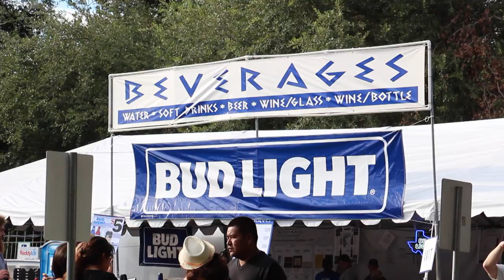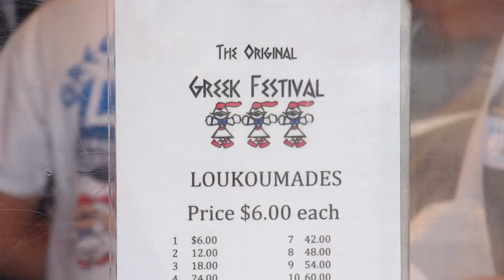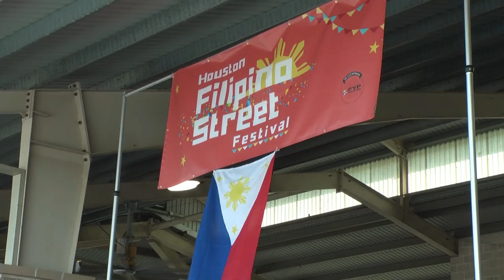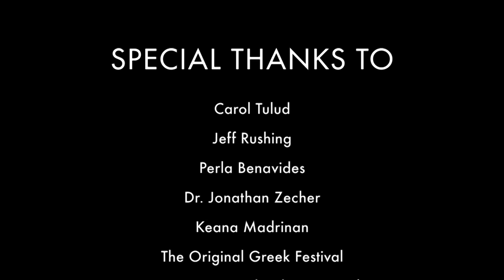Diverse City: Houston's Food Festivals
Our documentary showcases the love Houston has for its many food cultures. As one of the most diverse major metropolitan areas in the United States, Houston is home to immigrants from all over the world. Being a destination for this major immigrant community has defined Houston’s food culture because with all these immigrants come their many different cultures and foods. Food brings people together and is the focus of immigrant communities which has become the focus of Houston’s community. As these foods continue to develop, they take on unique elements from other cultures that they’ve been exposed to here in Houston, and that in turn becomes Houston’s food culture.